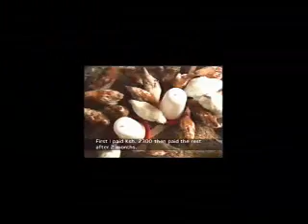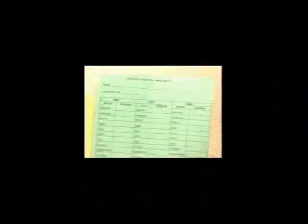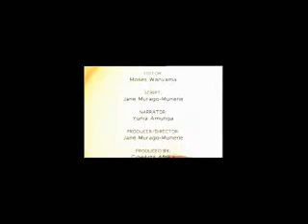Kabuku Water Project-Kenya, Sustainable productive use of water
The Kabuku water supply is a pumped system. Water from a spring is pumped 2 km up to a reservoir tank; from there it flows by gravity through a 15-km distribution network to 300 yard and house connections serving about 1,800 people and three public tapstands serving 700 people. The household connections supply over 50 litres per person per day. Kabuku is a self-help project, completed in 1979. It provided some water for nine years thereafter, before failing in 1988. Later, the group members obtained support from the Swedish International Development Agency (Sida) for redesign, rehabilitation, development of management systems and training. By 1993, the project was fully operational. Kabuku now provides an example of strong financial management. Through metering, effective pricing and collection, the income is reliable. That reliable income enables the system to work well, supplying water to everybody. Its annual income averages US$11,000 and annual operation and maintenance expenditure averages US$9,000. This surplus goes towards replacement and extension of the infrastructure: for example, it was recently used to enlarge the reservoir tank.